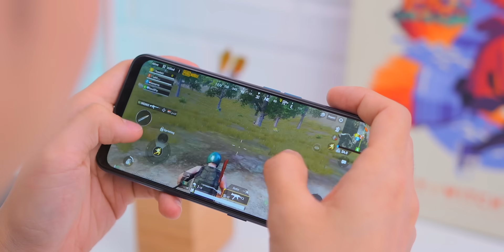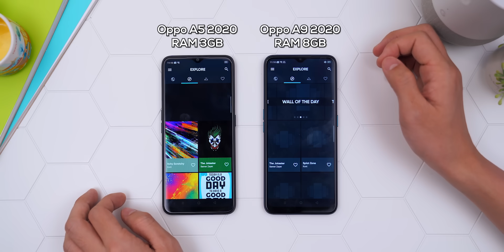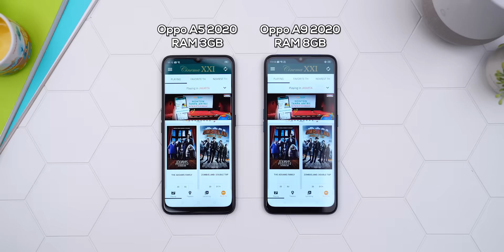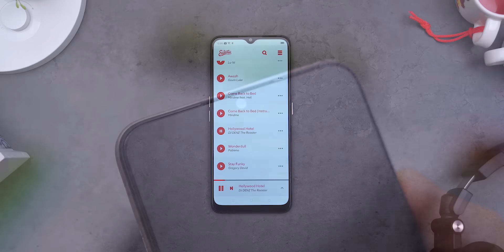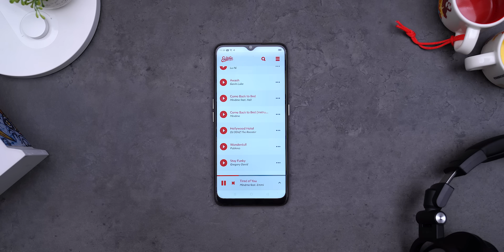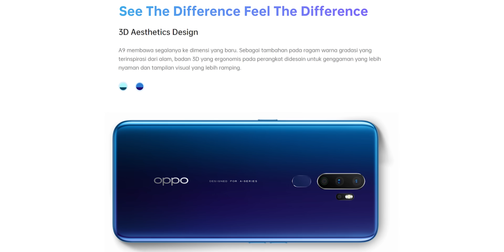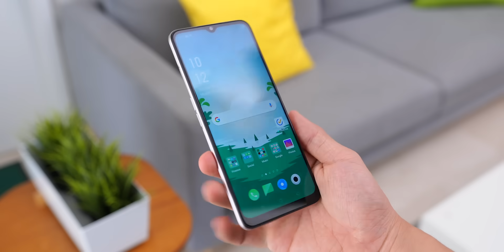Review OPPO A5 2020: Rp2 jutaan yg masuk akal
Pillihannya banyak.